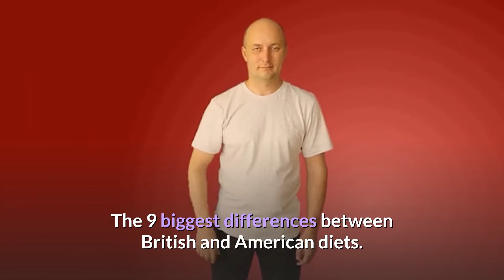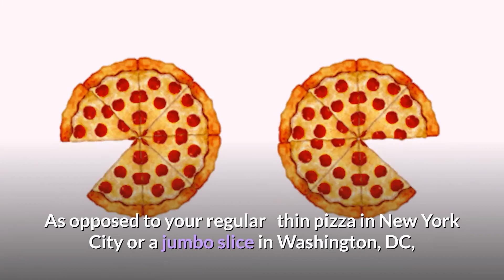The Biggest Differences between BRITISH and AMERICAN Diets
Summary:
1. Although The United States of America did use to be part of Great Britain on the other side of the tiny little pond (AKA the Atlantic Ocean), and the two lands do share a primary language.
2. There are pretty big cultural differences between the two —

     a. Point 1: The food is different. When it comes to beverages, Brits and Americans have their preferences.

1. They eat beans for breakfast.
If you only eat baked beans with a hot dog, you’re in for a little surprise when you eat in the UK:  there, they eat what’s called an English Breakfast, which includes a fried egg, sausage, bacon, tomato, mushrooms, toast, and yep, baked beans.

2. Fries are chips and chips are crisps.

Before you get confused ordering what you may think is fish and the American version of chips. If you want French fries, ask for “chips;” If you want American chips, ask for “crisps.” That's not the only food-related word difference.

In the UK eggplants are aubergines.
Cotton candy is candy floss.
Soda is called a fizzy drink.

3. Day drinking in public spaces is legal.

Because certain Brits don’t have to worry about drinking laws outside their favorite pubs, they can leisurely enjoy their favorite alcoholic beverages in the light of day without worry.

In the US., people can enjoy these same privileges in only a few places – Las Vegas, New Orleans, and Key West to name a few.

a. Point 2: The biggest difference between the diets in the US and the UK is the drinking culture “Consuming alcohol is legal in public spaces in England.

1.Pinky’s up for tea time. OK, it can be more casual than that. Americans love their coffee. but in the UK, you’ll be more likely to find an assortment of tea with your meals. Tea even has its afternoon activity over there but it's not always as fancy as you think.

2.Drunk food doesn’t include pizza.

3. As opposed to your regular thin pizza in New York City or a jumbo slice in Washington, DC, you’ll find more kebab-style late-night food options “In London,
4. Fast food tastes different in the UK.
5. You won't find exactly the same offerings at a British McDonald's as you would at an American one. McDonald's french fries are made with fewer ingredients in the UK, so they taste soggier. KFC doesn't sell American-style biscuits in the UK, and Dominos pizza is made differently because of a lack of Genetically-modified ingredients. In fact, many junk foods will taste different. because GMOs are banned or largely restricted in the UK.
6. You'll find a lot more savory pies in the UK.
7. Brits love a meat pie. Although Americans may enjoy a chicken or turkey pot pie, it's just not as big of a thing here as it is across the pond.

Query Resolved:
- Snack Wars: Tom Holland Aka Spider-Man Eating British And American Snacks
- Americans Try Extremely British Snacks
- American & British People Swap Snacks
- US vs UK KFC | Food Wars
- US vs UK Domino's | Food Wars